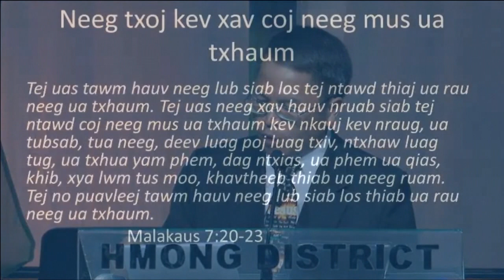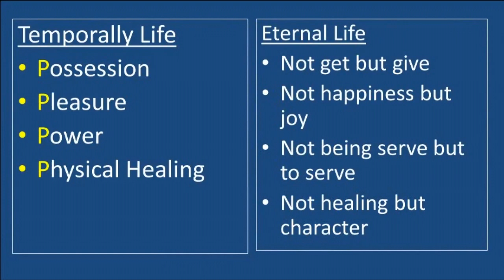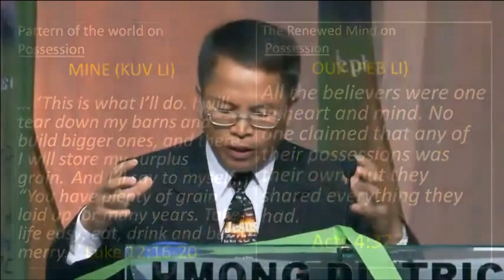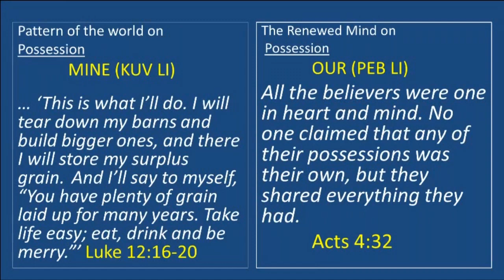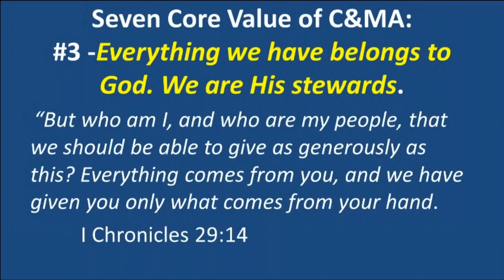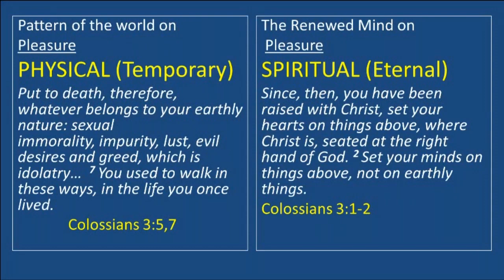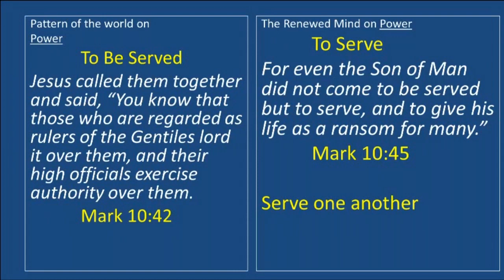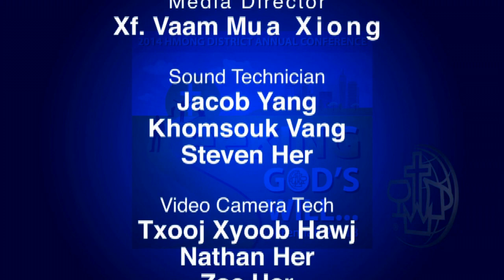36th Hmong District Annual Conference: Dr. Nyiaj Vaj Vaj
Dr. Nyiaj Vaj Vaj Preached at Hmong District Annual Conference in Overland Park, Kansas, 2014